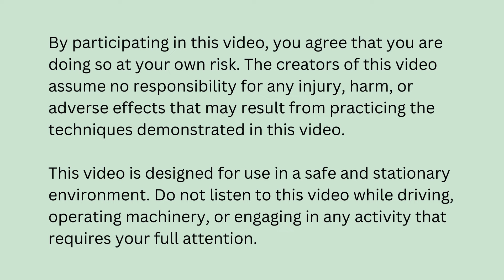Gratitude for Simple Pleasures: 10 Minute Guided Meditation to Bring Joy to Life | Daily Meditation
Welcome to this 10 minute guided meditation on gratitude for simple pleasures. In this soothing session, you'll be gently guided to appreciate the small, often overlooked moments that bring joy and comfort to your life.